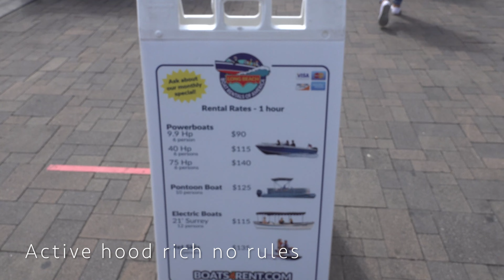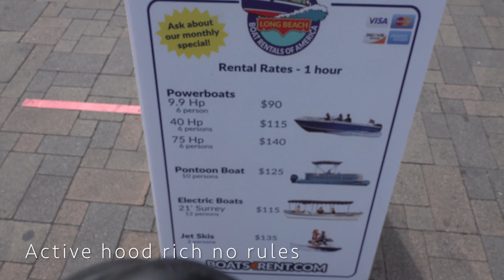SUNDAY AT Long Beach ocean